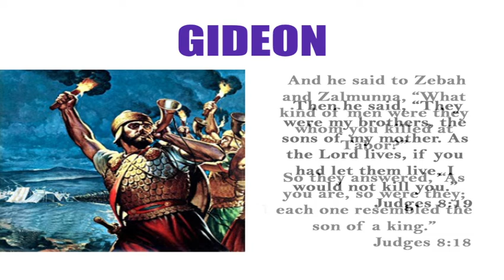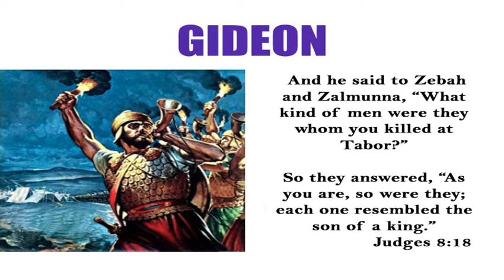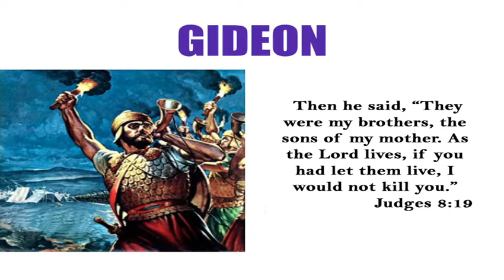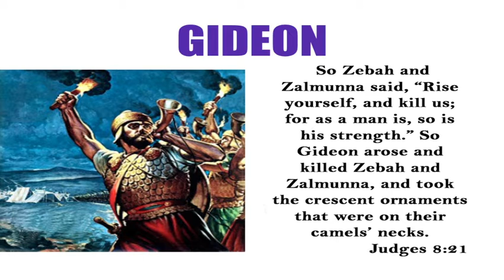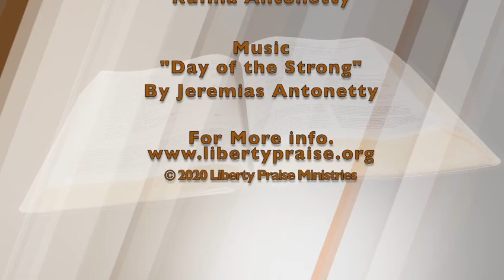"The Hidden Warrior: Gideon's Final Battle" Pt 23